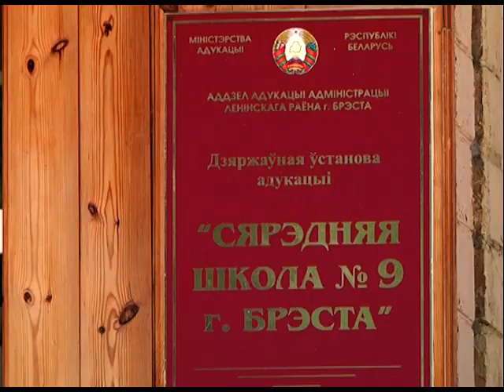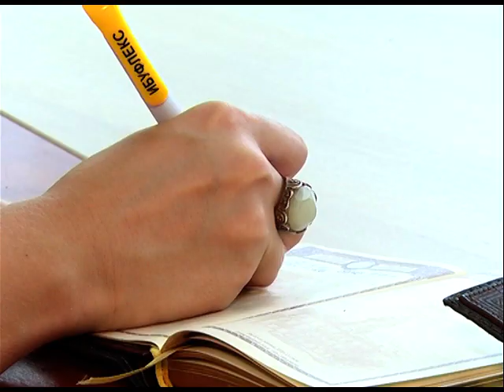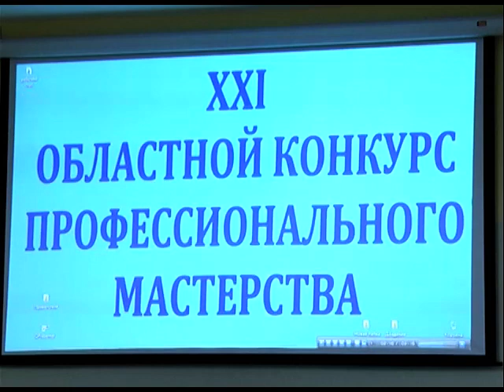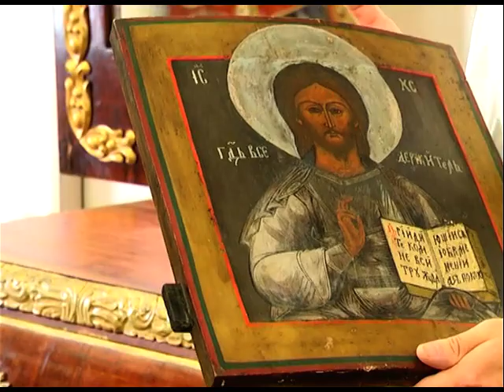2017-08-05 г. Брест. Итоги недели. Телекомпания Буг-ТВ.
В областном центре дан старт приемке школ. Журналист Л. Осмолович Оператор А. Щерба
День железнодорожников. Журналист В. Саченко Оператор Д. Величкевич
Областной этап 21 Республиканского конкурса профмастерства операторов связи и почтальонов. Журналист А. Страпко Оператор Д. Величкевич Г. Пекарский
День десантника и Сил специальных операций. Журналист А. Ноздрин-Плотницкая Оператор А. Щерба
Передача музею «Спасенные художественные ценности» иконы «Христос Вседержитель». Журналист В. Саченко Оператор Г. Пекарский
Что стоит за словами «аномальная жара»? Журналист С. Бережная Оператор Г. Пекарский